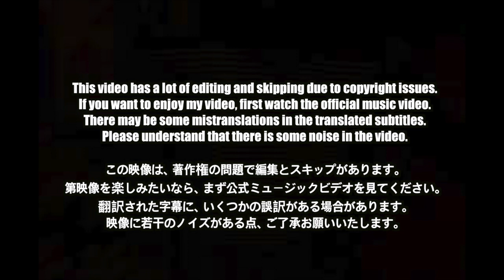🇯🇵🇰🇷🔥Korean Hiphop Junkie react to SPICY CHOCOLATE - アガリサガリ feat. R-指定 & CHEHON / THE FIRST TAKE